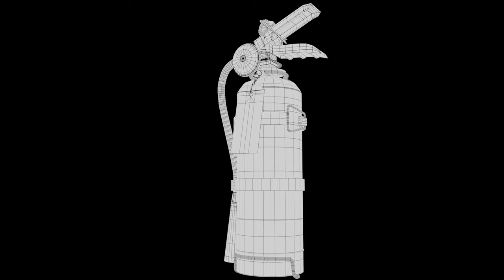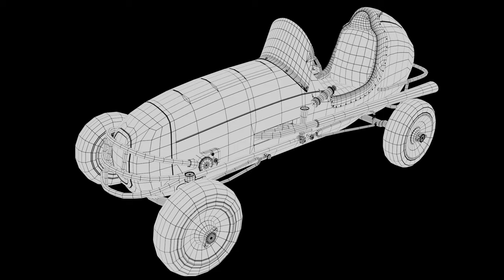3D Modelling and texturing showreel 2023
3D Modelling and Texturing showreel
- Onkar Shelke

Software used:
Adobe Photoshop
Adobe Substance Painter
Autodesk Maya
Marmoset Toolbag
Adobe Premiere Pro
Arnold